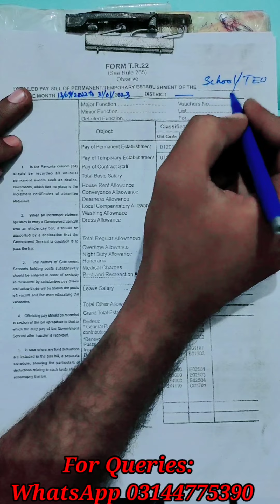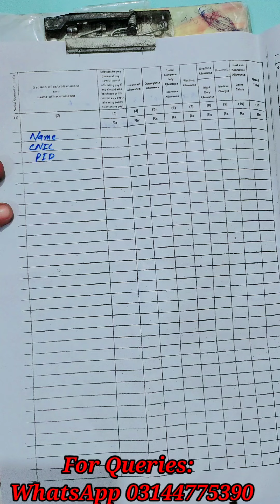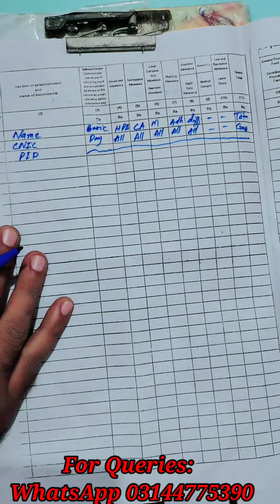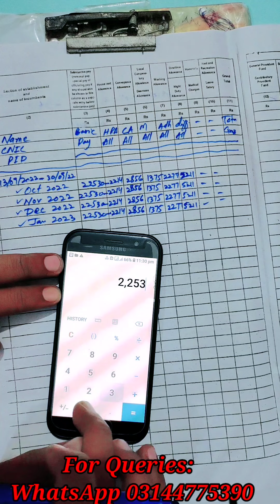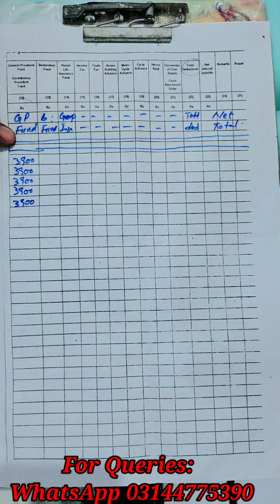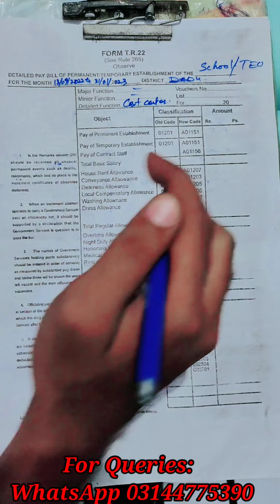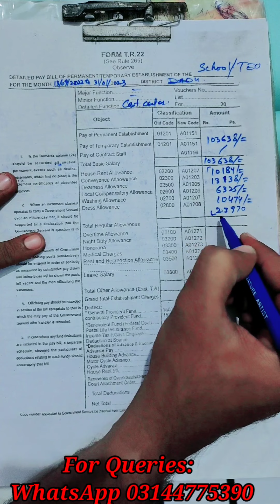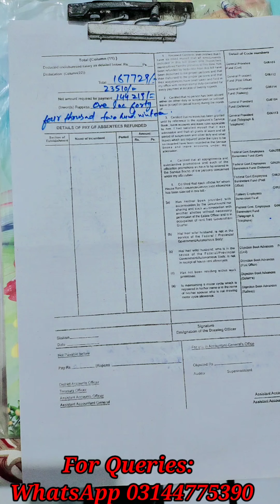How to fill Difference Bills | Remaining Salaries | PST and JEST